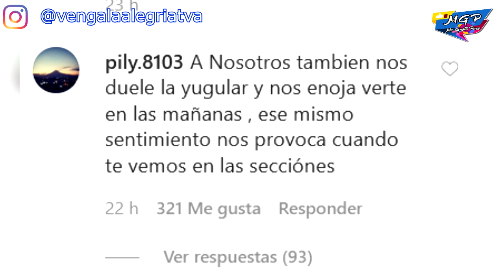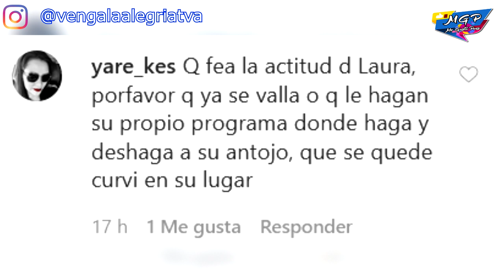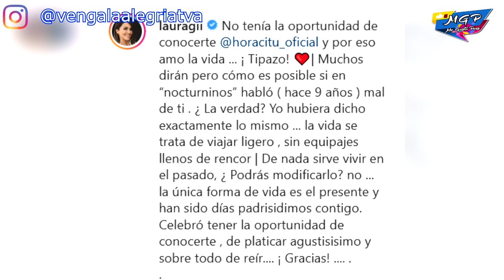Quieren fuera a Laura G de Venga la Alegría.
Los cibernautas siguen sin aceptar a la conductora del conocido matutino es por ello que la quieren fuera.